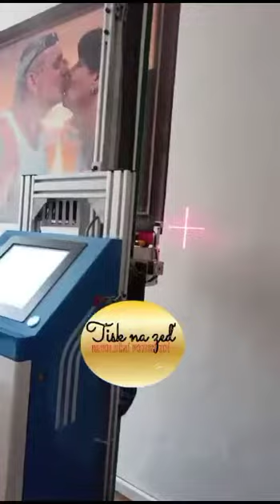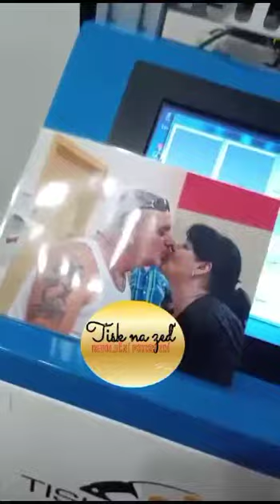Tisk na zeď Náš malíř - Rolko Zdeněk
Sledujte nás